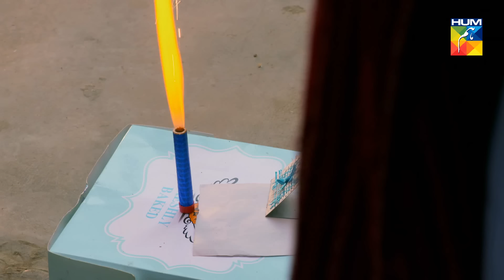Ishq Tamasha Episode 01 HUM TV Drama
Ishq Tamasha Episode #01 HD Official video - at HUM TV official YouTube channel.

Story of five individuals Mehrab, Mirha, Arham ,Rushna & Wahaj. How their decisions have significant impact on each others lives.

Watch Ishq Tamasha Latest Episode #01 HD - Ishq Tamasha is a latest drama serial by Hum TV and Hum TV Dramas are well-known for its quality in Pakistani Drama & Entertainment production. Today Hum TV is broadcasting the Episode #01 of Ishq Tamasha. Ishq Tamasha Episode #01 in HD Quality at Hum TV official channel. Enjoy official HUM TV Pakistani Drama with best dramatic scene, sound and surprise.

MD Productions Presents "Ishq Tamasha" on HUM TV

Starring
Junaid Khan, Aiman Khan, Kinza Hashmi, Faizan Khawaja